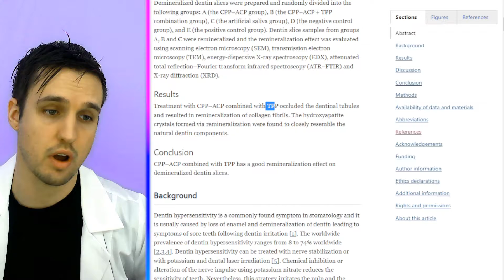Dentin collagen fibrils REGROW.